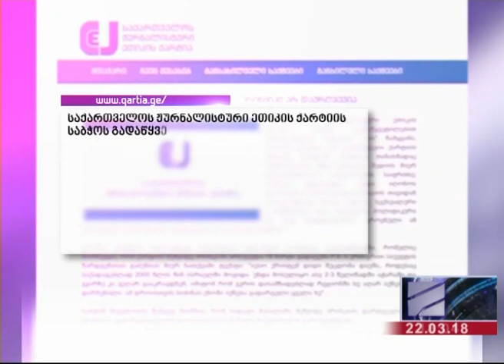ქართული მარშის დაკავებულ წევრებს ბრალი წარუდგინეს, აქედან ორ პირს ბრალი დაუმძიმდა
ქართული მარშის  დაკავებულ 5 წევრს ბრალი სისხლის სამართლის კოდექსის 239-ე მუხლით წარედგინა, რაც გულისხმობს ხულიგნობას წინასწარი შეთანხმებით ჯგუფის მიერ.

დაკავებულიდან ორ პირს, გიორგი ონიანსა და ლუკა ნაცვლიშვილს ხულიგნობის მუხლის გარდა წარედგინა ძალადობისა და სხვისი ნივთს განზრახ დაზიანების ბრალდება. (2339 მუხლის მეორე ნაწილის "ა" პუნქტი)

სასამართლო პროცესი სავარაუდოდ დღეს გაიმართება, სადაც გადაწყდება აღკვეთის ღონისძიების სახე. დაკავებულების ადვოკატი მოითხოვს, რომ ისინი უპირობოდ იქნან გათავისუფლებულები, რადგან მათ ქმედებებში "რუსთავი2"-ის ტერიტორიაზე, სისხლის სამართლის დანაშაულის ნიშნები არ იკვეთება.